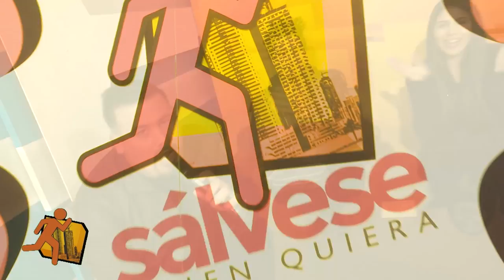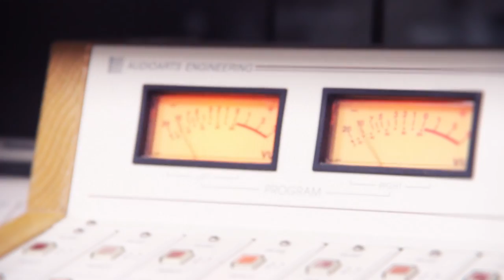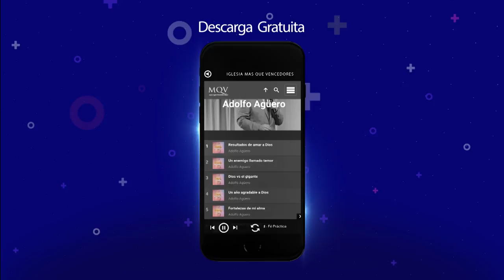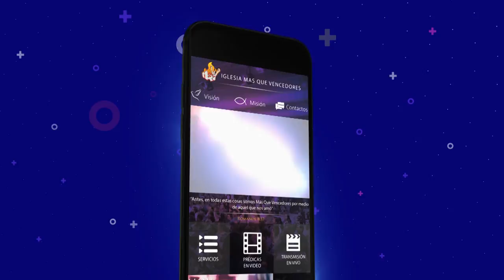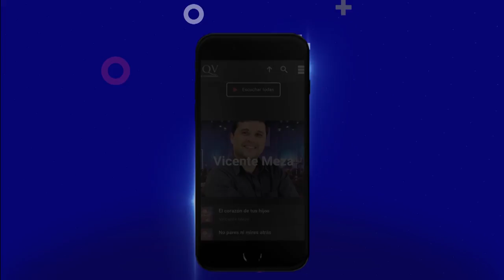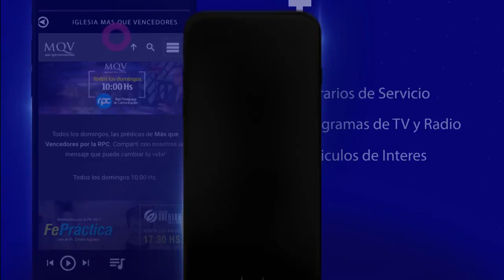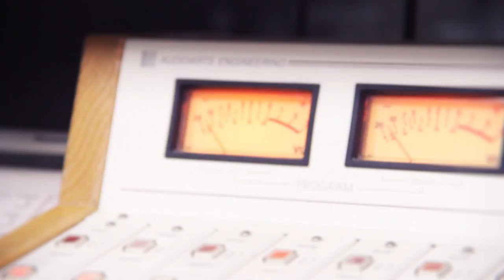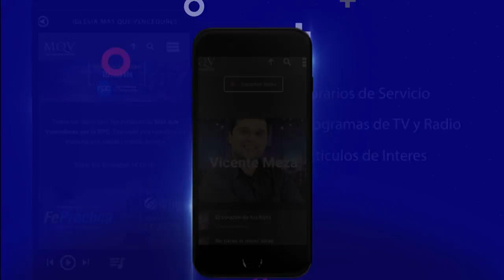SÁLVESE QUIÉN QUIERA Testimonio de vida | Lourdes Coronel / T8.19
Testimonio de vida con Lourdes Coronel
Temporada 8 - Programa número 19
En co producción con la RCC